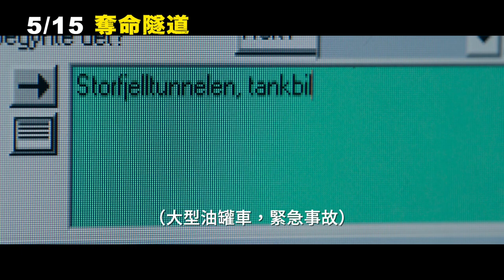【奪命隧道】The Tunnel 精彩預告 ～ 5/15 怒火救援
★ 真實災難改編 震驚全球的隧道坍塌 高溫高壓的人性考驗
★ 沒水 沒食物 沒氧氣 唯一的希望 就是活下去！
★ 當你命懸一線 崩塌的不只隧道 更是赤裸人性
★ 山崩地裂 分秒斃命 每一個決定 都是活命關鍵

寒風肆虐的挪威山區發生了重大車禍，將準備返鄉過節的人們困在黑暗隧道中，就在搜救人員冒著暴風雪趕往搶救途中，失事的卡車卻突然起火，讓情況更加岌岌可危。面臨生死關頭的所有受困者，必須在時限內不擇手段地讓自己活下去…...。